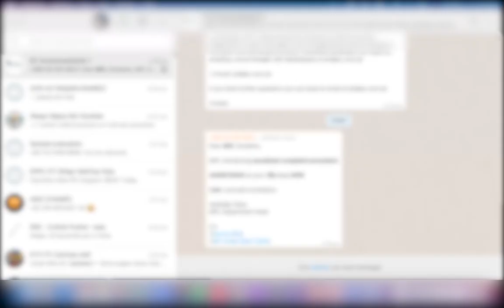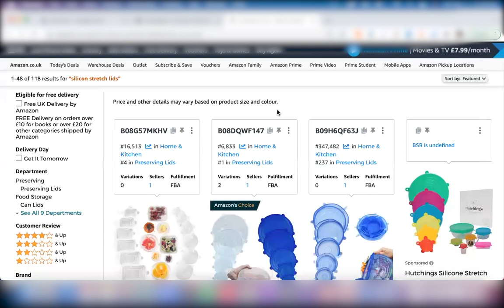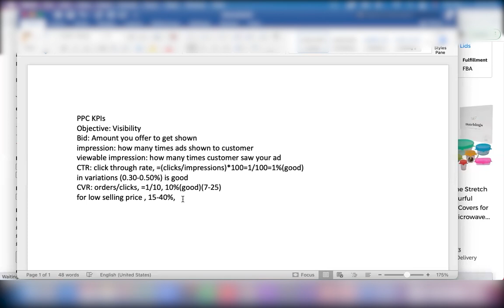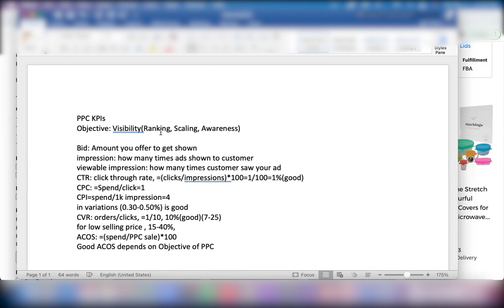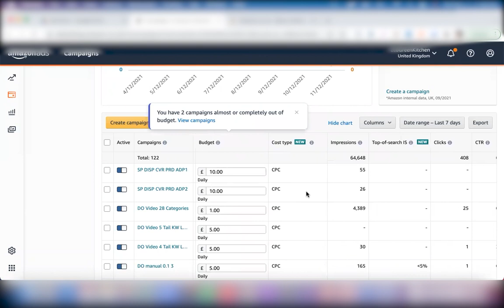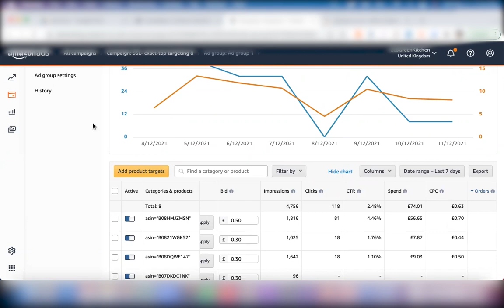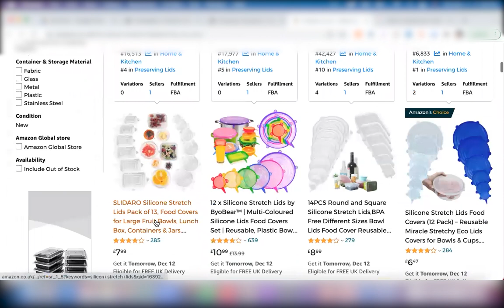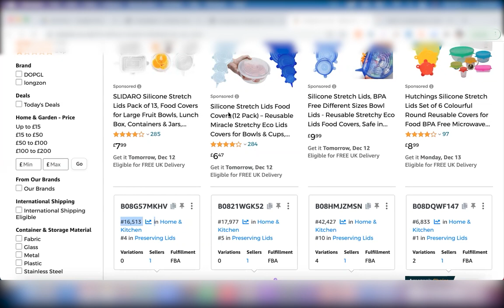7- Amazon PPC KPIs | Muhammad Rameez Ud Din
7- Amazon PPC KPIs | Amazon PPC | Muhammad Rameez Ud Din

Apart from this video course, I would highly encourage you to read my book on Amazon Private label. You can understand basics to advance concepts, systematically and deeply. The book is in Urdu and available both in hard and soft copy.
Read in pdf at guftagu app. For Android: shorturl.at/dx178
For Apple IOS:  shorturl.at/bqLOX